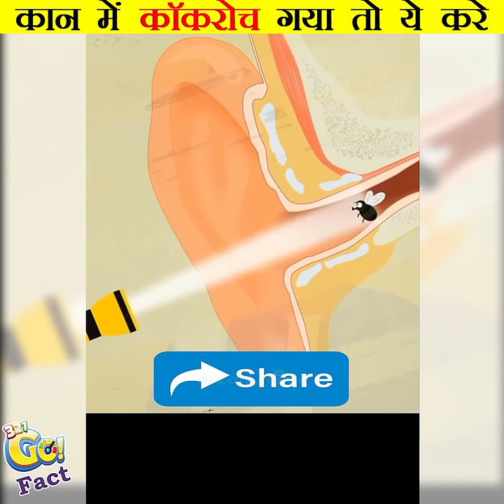Cockroach Enters Your Ear While Sleeping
1. what to do when cockroach enters your ear,